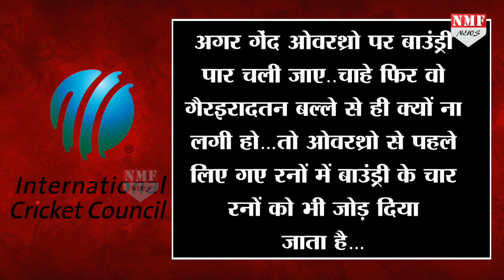Worldcup जीतकर भी Benstokes ने हारने वाली टीम New Zealand के हाथ जोड़े !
वर्ल्डकप 2019 का खिताब अपने नाम करने वाली टीम इंग्लैंड के एक शानदार प्लेयर बेनस्टोक्स ने जीतने के बाद भी…खिताब अपने नाम करने के बाद भी..विरोधी टीम न्यूजीलैंड से माफी मांगी…उनके कप्तान केन विलिम्सन को सॉरी बोला…आखिर क्यों…क्या है वजह ?